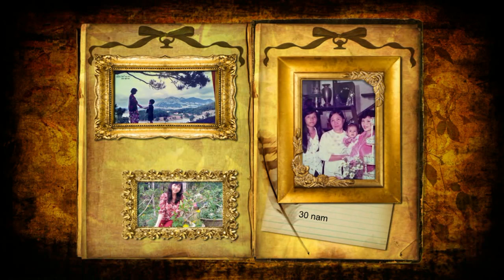Thanh Van Kim 30 Nam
Thanh Van Kim 30 Nam nhin lai . Làm theo loi yeu cầu của bạn Kim Ánh. Kim Ánh là bạn thời thơ ấu 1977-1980 .